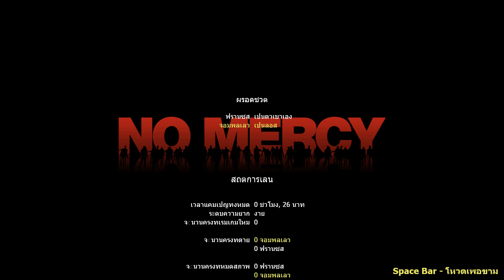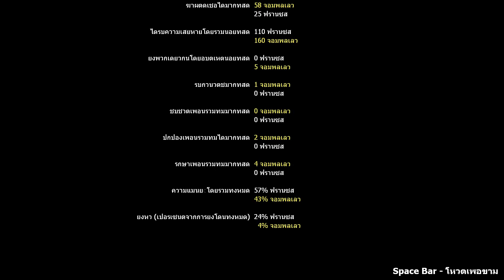Left 4 Dead 2 Two Survivors No Mercy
1. Amamiya Ren (Louis)

2. Naoto Shirogane (Francis)